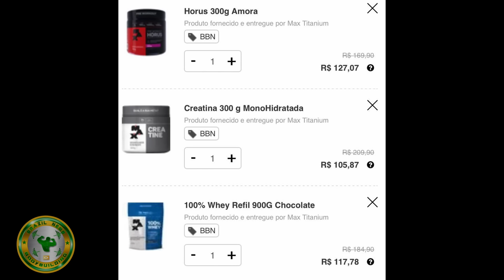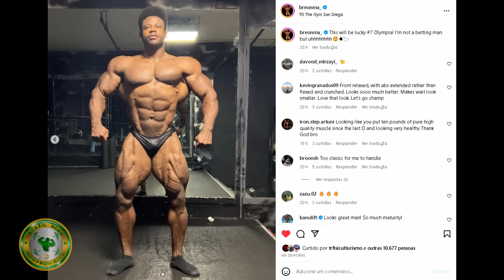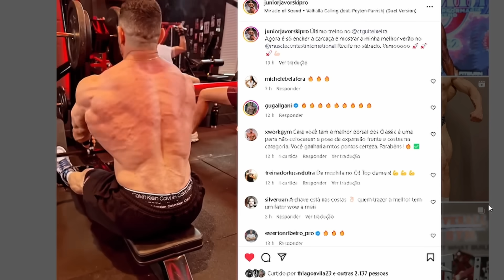RAFAEL BRANDÃO IMPRESSIONA COM 135 KGS - CBUM DIZ QUE VAI DESTRUIR NO OLYMPIA - HORSE SECANDO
Brandão mostra dorsal atual e gera repercussão. Zancanelli gigante e com 11kgs mais pesado. PPV do Brazil com Miguel Chain, Leandro Osti e Coach rubens foi muito elogiado. Felipe Moraes segue os trabalhos rumo ao olympia

00:00 INTRO
00:21 Brandão 135 KG
01:29 Horse secando mostra medidas do braço
02:19  promoção max titanium
03:22 Cbum diz que vai destruir
04:58 Breon pode incomodar ?
05:54 Junior Javorski shape atual
06:34 Cariani fala sobre peso ideal para usar ergogenicos